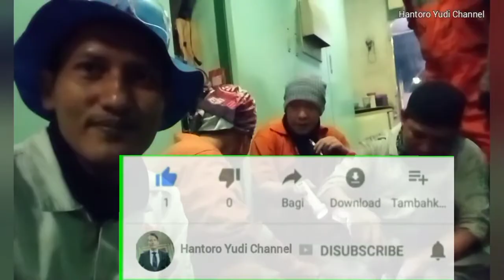Overhaul dan Ganti Oil Seal Motor;Oil(Fan) Hitachi Excavator EX1200 - Ganti Seal Oil